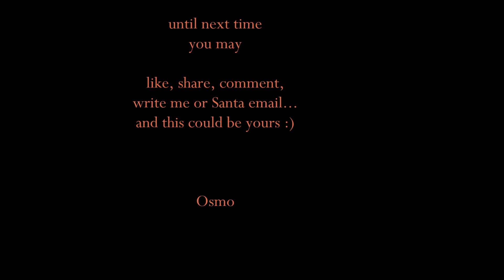Special Diamond Profiled Blade from Lauri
Laurin Metalli, knife blade company located in Finland, City of Kauhava makes some special blades among other hundreds of thousands of knife blades during year. I find these special blades so cool looking. They are a bit pricier but so it is with any beautiful items in the world - except flowers :).
Osmo

Subirana; "Humanity is pure contradiction. Basically most people feel alone but at the same time we see around us constantly that egocentric desire for leadership. Everyone wants to shine more than the others and in the same time don't show their weaknesses or their authentic selves. Evol is love, the word backwards ... City, logically is city...and the union of the two words by the "i" result something like Evolution and velocity ... This composition is about love in an extended meaning beyond romantic scene. The act of giving your heart without expecting anything in return. Evolicity is a call to the authenticity of human beings. That city is built and "deconstructed" between two people according to the needs of the moment. Always according to the evolution and the velocity of their personal relationship ... by their... Evolicity ... "